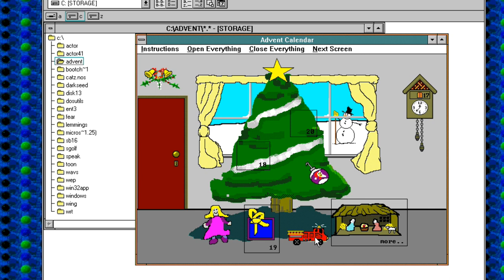1990 Windows Advent Calendar Day 16 | Nostalgia Nerd Extra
Welcome to the Windows 3.1 Advent Calendar, fresh for Christmas 2018. Opening a 1990 advent calendar. To see the main video